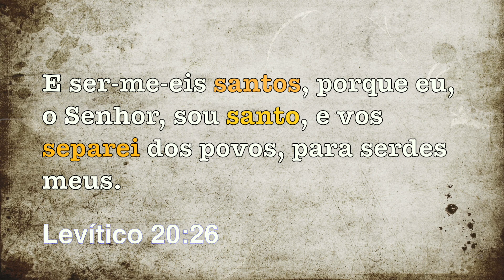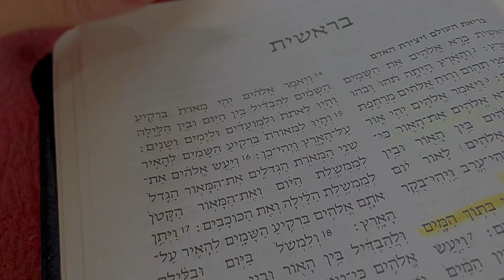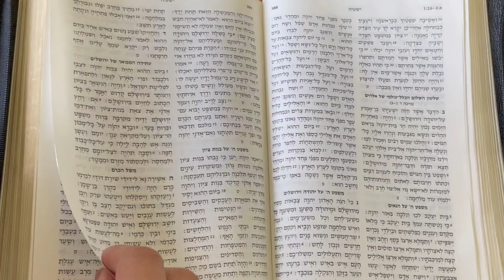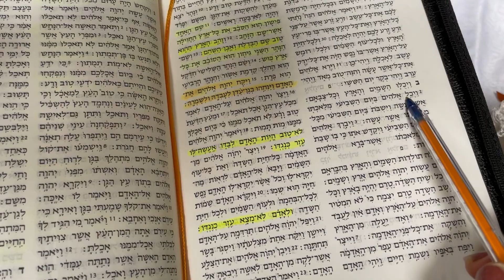A palavra santo em Hebraico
Eu não sei qual é a sua crença, más com certeza você cree em um Deus único, criador de tudo.
Desde o inicio do mundo Ele sempre quis ter uma comunhão com o ser humano, ter um tempo, onde ELE como pai pudesse ouvir, falar e ensinar.

Por isso a primeira coisa que Ele santificou foi um dia, um momento, um tempo.
Dedique tempo para usar sua fé, para falar com Deus.